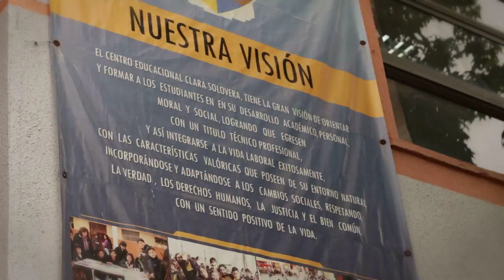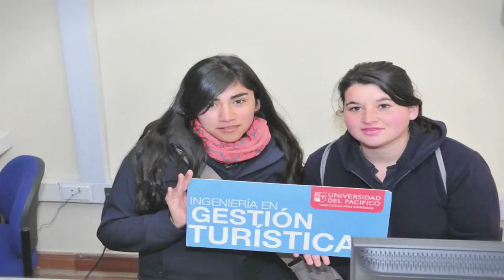C.E Clara Solovera - Spot 2016